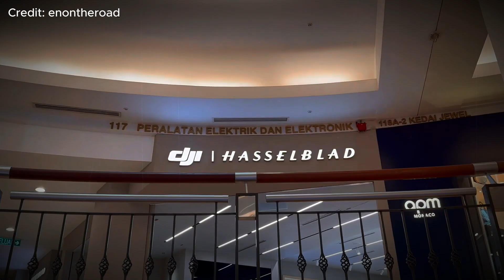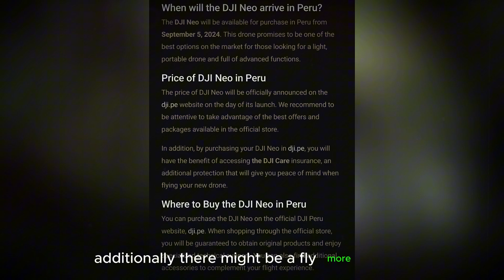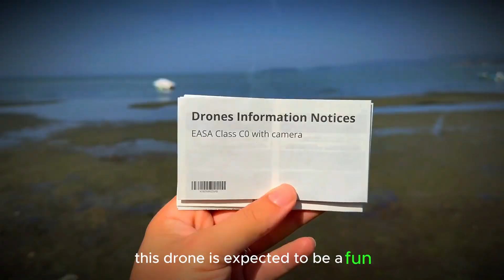DJI Neo Launch Imminent!!! +NEW LEAKS!!! ✨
Discover everything about DJI’s newest pocket-sized marvel, the DJI Neo! We explore its standout features, sleek design, and compare it to the Hover X1 Pro. Learn why this compact drone is making waves and see if it meets the excitement. Don’t miss out—watch the video for all the insights!

Questions Covered in the video:
    What new features does the DJI Neo bring to the table?
    How does the Neo’s design compare to the Hover X1 Pro?
    What makes the Neo’s QuickShot modes stand out?
    How does the Neo’s internal storage compare to using a microSD card?
    What are the pros and cons of the Neo’s C0 class marking for urban flying?